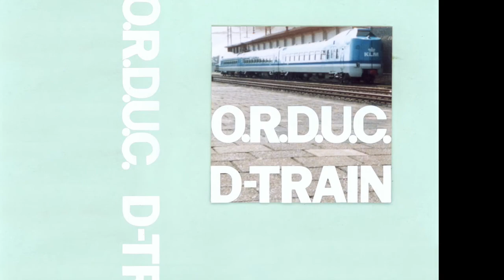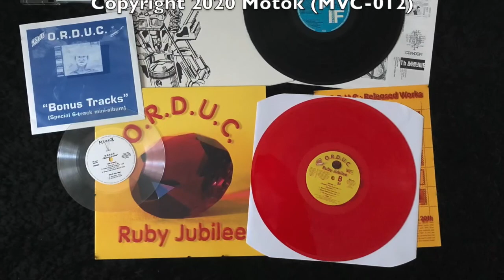O.R.D.U.C. - Dream Train [Official Video Clip]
DREAM-TRAIN
by O.R.D.U.C.
Recorded alive at the Motok, Enschede 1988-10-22.

Andries D. Eker: Guitar
Hans Paus: Synthesizer
Nico Selen: Synthesizer, Percussion

Releases:
1988: "D-Train" Motok [Cassette-album by O.R.D.U.C.]
1989: "Мотор 1" IF Records [Compilation LP, various artists]
1998: "Bonus Tracks" [8" Compilation EP by O.R.D.U.C.]
2011: "Ruby Jubilee" Motok/New Bulwark [Compilation LP by O.R.D.U.C.]

O.R.D.U.C.: One-o-seventh Royal Dutch Underground Company

Artwork:
Onno Pistorius: Motor-drawing
Mieke Nooij: O.R.D.U.C.-Photo
Lars Smook: Ruby-Photo
Nico Selen: Train-Photo